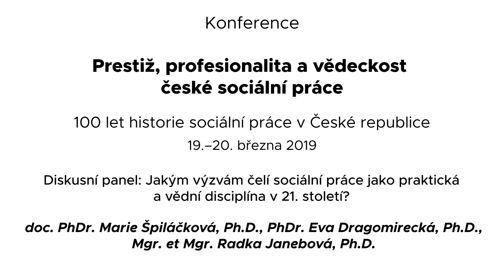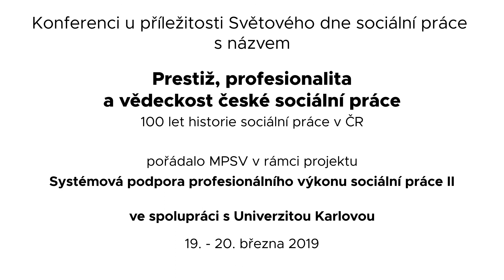Konference ke Světovému dni sociální práce 2019 - 17. část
Diskusní panel:  Jakým výzvám čelí sociální práce jako praktická a vědní disciplína v 21. století? - doc. Marie Špiláčková, Ph.D. PhDr. Eva Dragomirecká, Ph.D., Mgr. et. Mgr. Radka Janebová, Ph.D.

Video vzniklo v projektu Systémová podpora profesionálního výkonu sociální práce II (Profíci II), reg. č.: CZ.03.2.63/0.0/0.0/15_017/0003751,financovaného z prostředků Evropského sociálního fondu prostřednictvím Operačního programu Zaměstnanost a státního rozpočtu České republiky.